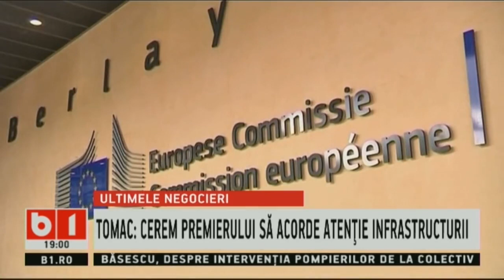TALK B1 CU G.COMAN SI BOBBY PAUNESCU.PALEOLOGU: ECONOMIA ROMANEASCA E SUFOCATA DE BIROCRATIE